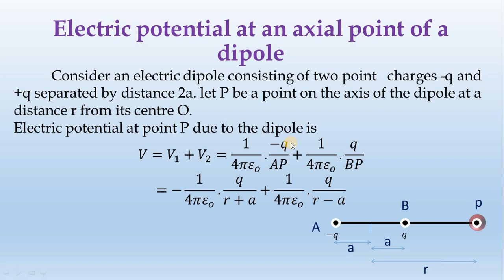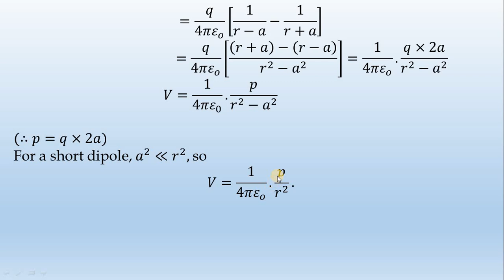3_Electric potential at axial point-by-Diwakar Karuppiah || தமிழ்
Electric potential at an axial point of a dipole:
                                                                                 Consider an electric dipole consisting of two point   charges -q and +q separated by distance 2a. let P be a point on the axis of the dipole at a distance r from its centre O.
Electric potential at point P due to the dipole is
V=V_1+V_2=1/(4πε_o ).(-q)/AP+1/(4πε_o ).q/BP
=-1/(4πε_o ).q/(r+a)+1/(4πε_o ).q/(r-a)
=q/(4πε_o ) [1/(r-a)-1/(r+a)]
                                      =q/(4πε_o ) [((r+a)-(r-a))/(r^2-a^2 )]=1/(4πε_o ).(q×2a)/(r^2-a^2 )
V=1/(4πε_0 ).p/(r^2-a^2 )
                                                                                                                                            (∴p=q×2a)
For a short dipole, a^2≪r^2, so
V=1/(4πε_o ).p/r^2 .